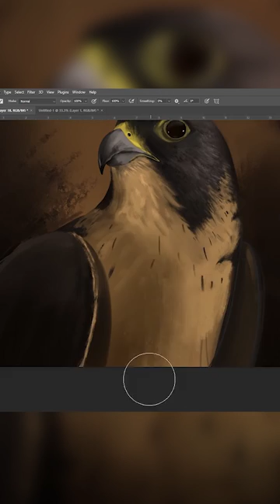Illustration Timelapse | Falcon's Creative Group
Illustration done by Adam Frank, Concept Designer at Falcon's Creative Group.